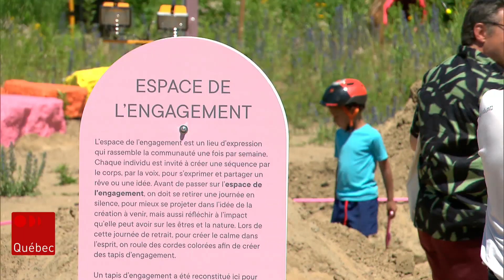Le parcours déambulatoire « Où tu vas quand tu dors en marchant ? » voit le jour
Le parcours déambulatoire du Carrefour international de théâtre Où tu vas quand tu dors en marchant...? est présenté en plein jour le long de la rivière Saint-Charles. Il sera accessible pour le prochain mois. Reportage de Tanya Beaumont.

Suivez ICI Québec sur différentes plateformes